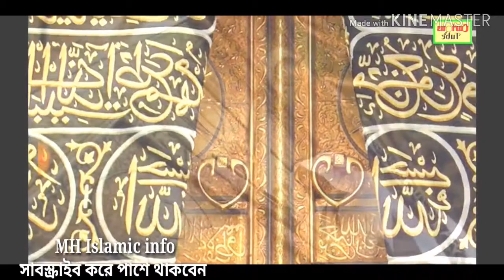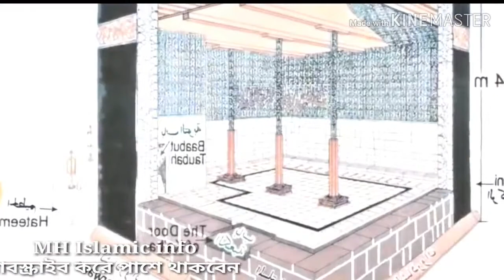কা'বা শরীফে অজানা তথ্য।কাবা ঘরের ইতিহাস। kaba sorifer ojana tortho. কাবা ঘরের ভিতরের অংশ।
কা'বা শরীফে অজানা তথ্য।
কাবা ঘরের ইতিহাস।
 kaba sorifer ojana tortho.
কাবা ঘরের ভিতরের অংশ।

ইসলামের উক্তিঃ
১)ঠিক যেই মূহুর্তে আমরা আল্লাহকে ভুলে যাই, আমরা আসলে সবকিছুকেই হারিয়ে ফেলি এবং ক্ষতিগ্রস্ত হয়ে যাই।

২) কঠিন, দুর্যোগময়, কষ্টকর সময়েও একজনের পক্ষে শান্তি খুঁজে পাওয়া সম্ভব যদি তিনি আল্লাহর দিকে মুখ ফিরিয়ে নিয়ে তার কাছে সাহায্য প্রার্থনা করেন।

৩)যে আল্লাহর সামনে হাঁটু গেঁড়ে সিজদাহ করতে পারে সে সবার সামনে দৃঢ় হয়ে শক্তভাবে দাঁড়িয়ে থাকতে পারে।

৪)দুশ্চিন্তা আপনার আগামীকালের সমস্যা দূর করতে পারবে না, বরং আজকের শান্তিটুকু দূর করে দিবে।

৫)দু’আ করার সময় তাদেরকে স্মরণ রাখুন যারা আপনাকে একজন উন্নত মুসলিম হবার পথে সাহায্য করেছেন, করছেন।

৬)কেবলমাত্র বোকারাই অস্থায়ী পৃথিবীতে স্থায়ী বাড়ি/গাড়ি/সম্পর্ক খুঁজে হয়রান হয়…

৭)আমি আল্লাহর কাছে অনেককিছু চেয়েছি এবং তিনি আমাকে অনেক কিছু দিয়েছেন। আমি হয়ত যা চেয়েছি তা পাইনি কিন্তু তা-ই পেয়েছি যা আমার প্রয়োজন ছিলো।

৮)সালাতকে বোঝা মনে করা উচিত নয়। আল্লাহ সুবহানাহু ওয়া তা’আলা আমাদেরকে সলাত দিয়েছেন যেন আমরা আমাদের উপরের বোঝাকে হালকা করতে পারি।

৯)এই পৃথিবীর সবচেয়ে সুন্দর ও সৌভাগ্যময় মূহুর্তগুলোর একটি হলো সিজদাহ।

১০)হৃদয় ভেঙ্গে যাওয়ার কষ্ট আর মন খারাপ হারিয়ে গিয়ে প্রশান্তিতে পরিণত হয় যখন আল্লাহ সুবহানাহু ওয়া তা’আলাকে স্মরণ করা হয়, তাঁর কাছে দু’আ করা হয়।

১১)যখন সমস্যা সমাধানের কোন উপায়ই আর দেখা যায় না, তখন আল্লাহ তা থেকে বের হবার পথ করে দেবেন। দোয়া করতে থাকা উচিত সবসময়।

১২)আপনার জীবনে মানুষ আসবে এবং যাবে, এটাই স্বাভাবিক। কিন্তু সবকিছুর শেষে একটা সত্যিকারের ভালোবাসার গল্প থাকবে, সেটা হবে আপনার এবং আল্লাহর মাঝে!

১৩)জান্নাতের পথে এগিয়ে গেলে তো কষ্ট হবেই। যেকোন ভালো জিনিস পেতে তো কষ্ট করতেই হয়।

১৪)আপনি যখন জীবনে আল্লাহর জন্য সময় বের করতে পারবেন না, তখন জীবনের কোন কিছুই ঠিকমতন হবে না।

১৫)এমনভাবে বাঁচুন যেন যারা আল্লাহকে চেনে না কিন্তু আপনাকে চেনে তারা যেন আপনাকে দেখে আল্লাহকে চিনতে পারে।

Islamic Quotaes:
1) At just the moment we forget God, we actually lose everything and become losers.

2) Finding peace is also possible for a person in times of difficult, disaster, difficult times, if he turns to Allah and seeks help from him.

3) Whoever bowed to Allah before bowing down can stand firm in front of everyone.

4) Worry can not solve your tomorrow's problems, but it will remove today's peace.

5) Keep reminding those who helped you on the path of becoming a better Muslim, while praying.

6) Only fools are harassing the permanent home / car / relation in the temporary world ...

7) I asked God a lot and he gave me a lot of things. I did not get what I wanted, but I got what I needed.

8) Prayers should not be considered to be burdensome. Allah (peace be upon him) has given us a prayer so that we can lighten up our tops.

9) One of the most beautiful and blessed moments of this world is Sijdah.

10) The difficulty of breaking the heart and the heart becomes lost in peace and when Allah (SWT) is remembered, it is said to him.

11) When there is no way to solve the problem, then Allah will make way out of it. Always have to pray

12) People will come and go in your life, this is normal. But at the end of all things will be a true love story, it will be between you and Allah!

13) If the path of Paradise goes ahead, it will be difficult. It is difficult to get any good things.

14) When you can not find time for God in your life, then nothing will be in vain for life.

15) Live in such a way that those who do not know God, but they know that they can recognize Allah by looking at you